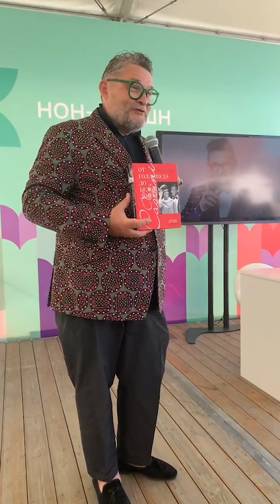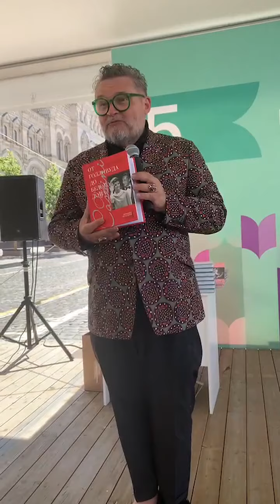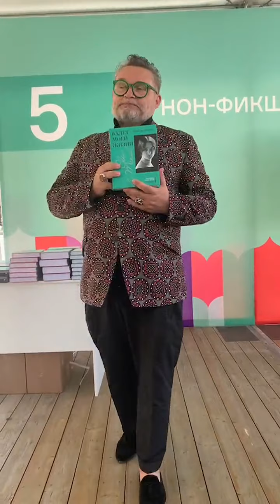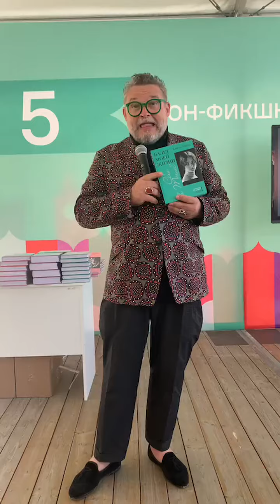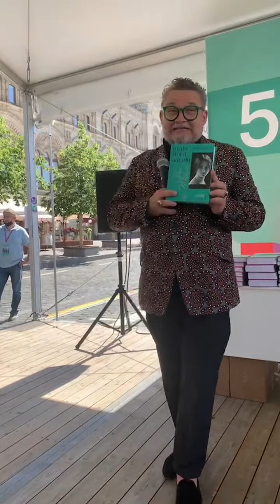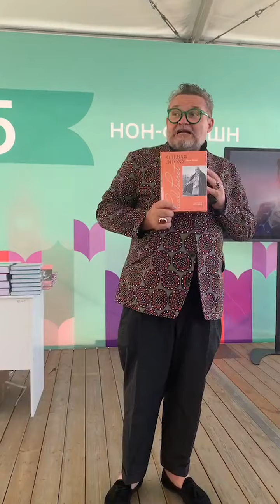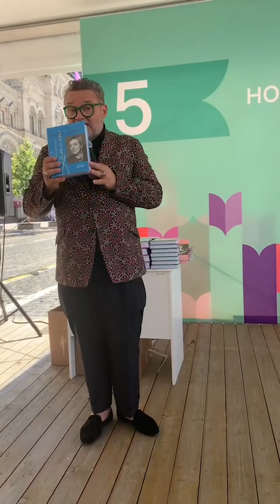2021 06 20 Александр Васильев - книги для тех, кто любит моду, мода Италии, Франции и Америки.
Александр Васильев - книги для тех, кто любит моду, мода Италии, Франции и Америки. Олег Кассини, Ив Сен-Лоран, Клео де Мерод, Кристиан Диор, Поль Пуаре, Жанна Ланвен, Эльза Скиапарелли